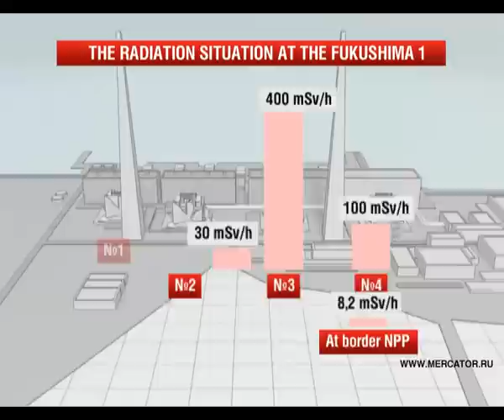The danger of radiation in Japan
March 15 at Units 2 and 4 Fukushima 1, there were explosions of hydrogen, damaging the sealed reactor containment. The radiation level in the plant increased. In some areas of NPP radiation amounts to 400 mSv/h at the maximum safe dose for humans - about 100 mSv. Specialists removed from Units  because of the danger of radiation exposure. Wind north-west will continue for several days, he will carry radioactive particles from the territory of Japan in the Pacific Ocean. Radiation is no dangerous to Russia.